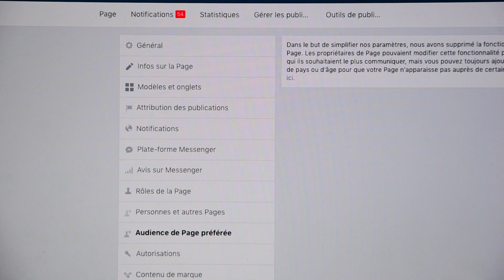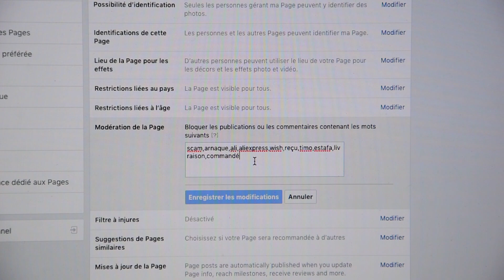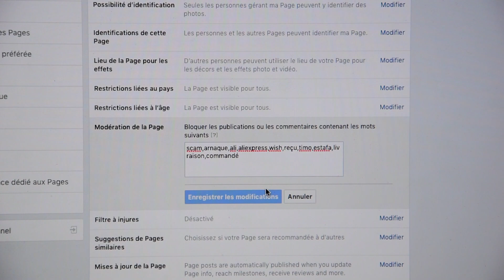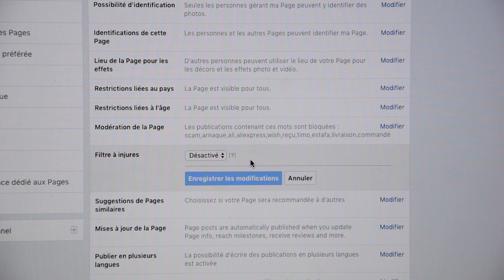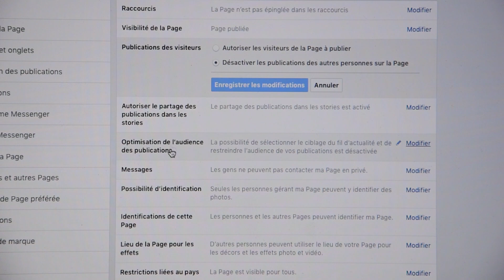Comment Gérer Les Commentaires Facebook En Automatique ?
FORMATIONS ▬▬▬▬▬▬▬▬▬▬▬▬▬▬▬▬▬▬▬▬▬▬▬▬▬▬▬

MES OUTILS ▬▬▬▬▬▬▬▬▬▬▬▬▬▬▬▬▬▬▬▬▬▬▬▬▬▬▬▬